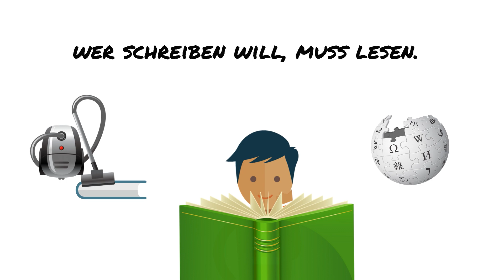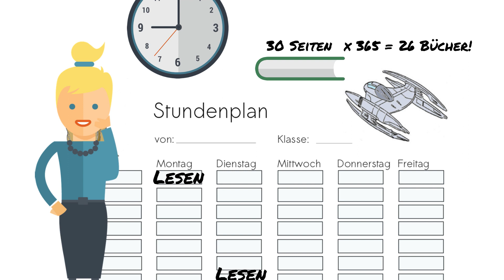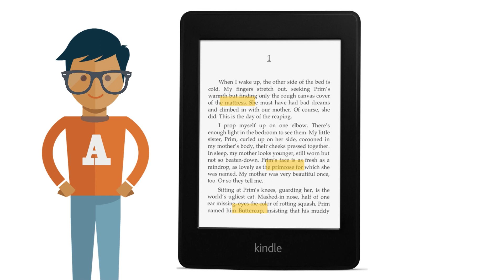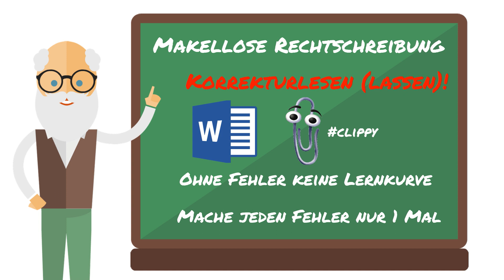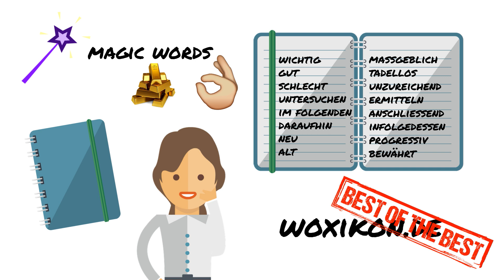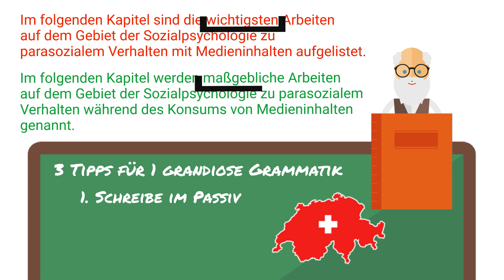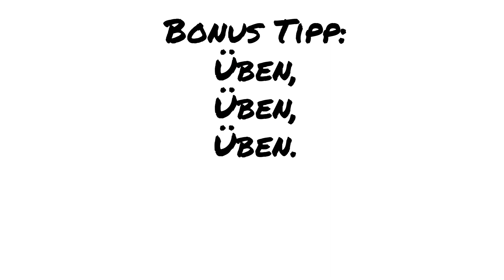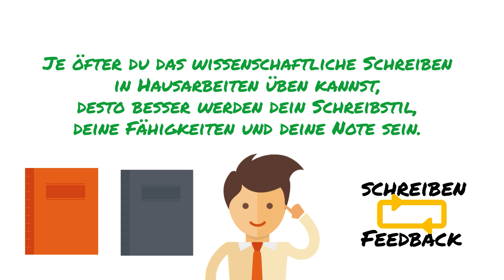Schreibstil verbessern | 5 Tipps für ausdrucksstarke Texte ✒️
Möchtest du auf individuelle und zugleich ausdrucksvolle Art und Weise deinen Schreibstil verbessern?

Bist du auf der Suche nach einer Möglichkeit mit deinen Texten zu glänzen, sodass die Leser deiner Texte - seien es Dozenten, zukünftige Arbeitgeber oder der Adressat eines Liebesbriefes - dir vor Verzückung ihre volle Aufmerksamkeit schenken?

Dann solltest du unbedingt dieses Video schauen, denn hier verrate ich dir meine 5 besten Tipps für einen hinreißenden Schreibstil.

📘Kostenloses PDF für deine Hausarbeit 📘

🛠️ Meine Werkzeugkiste mit den besten Tools für dein Studium:
💰 Kostenloses Girokonto + Kreditkarte bei der DKB

Viele der Tipps kannst du auf der Stelle anwenden und deinen Schreibstil sofort auf das nächsthöhere Level befördern. Hast du einen Text an dem du gerade arbeitest? Dann hole ihn hervor und überprüfe ihn auf etwaige Fehler und baue das heute Gelernte auf der Stelle ein.

Warum solltest du dir die Mühe machen und deinen Schreibstil verbessern? Diese eine Abschlussarbeit kannst du schließlich auch zum Ghostwriter schicken und dann wirst du es nie wieder mit Texten zu tun haben.

Bist du dir da wirklich sicher?

Egal welches Berufsfeld - solange du ein angestellter, selbstständiger oder freiberuflicher Wissensarbeiter bist: Schreiben musst du immer. Wenn du es also schaffen kannst, während deines Studiums deinen Schreibstil im Rahmen wissenschaftlicher Arbeiten zu perfektionieren, wirst du im späteren Berufsleben keine bösen Überraschungen mehr erleben.